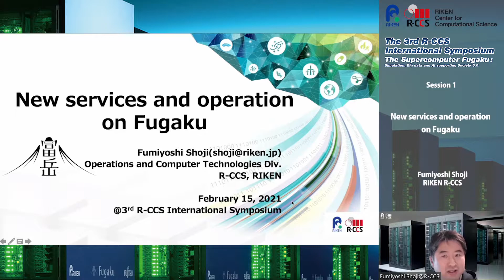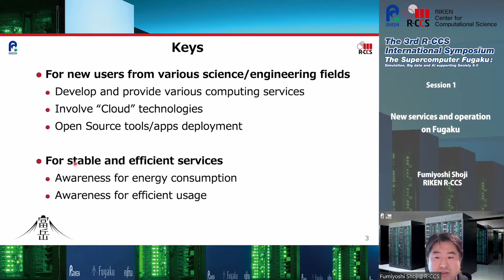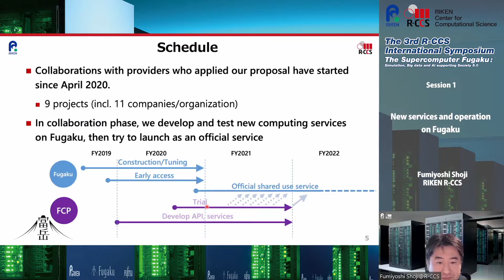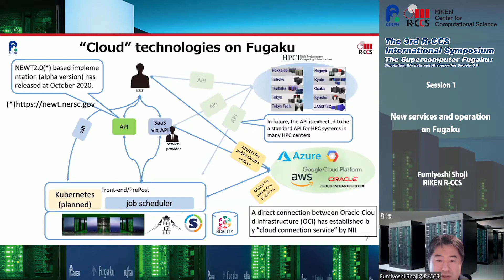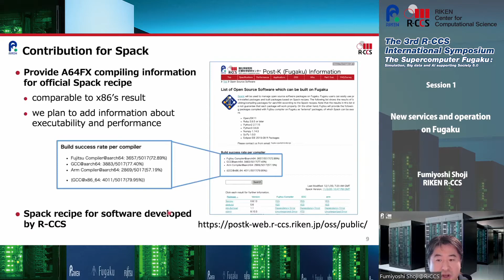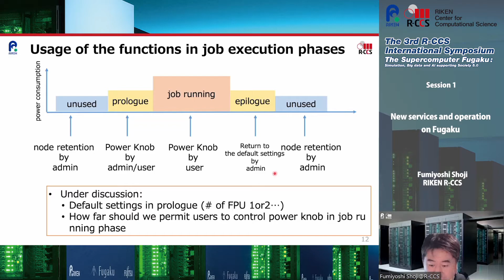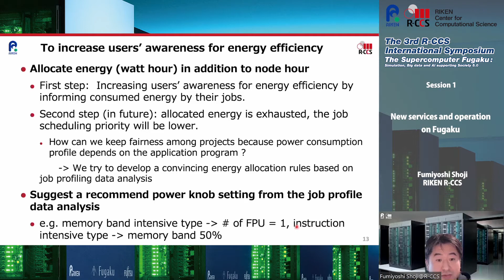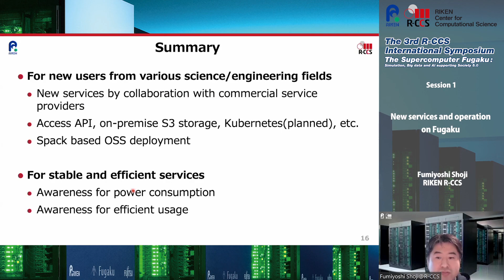“New services and operation on Fugaku” Fumiyoshi Shoji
The 3rd R-CCS International Symposium, 15 February, 2021
Development and operation of Fugaku

“New services and operation on Fugaku”

Fumiyoshi Shoji
（RIKEN R-CCS）